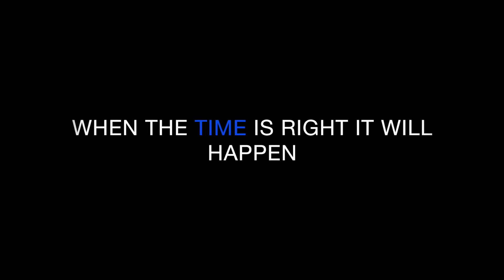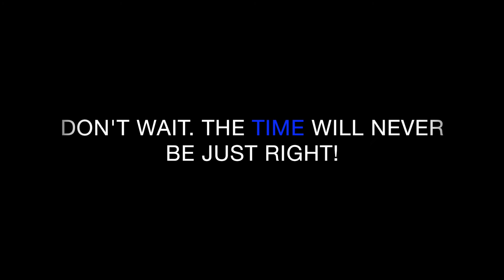Juwelier Reijersen Limited Edition Series Don't wait for one hour of extra time